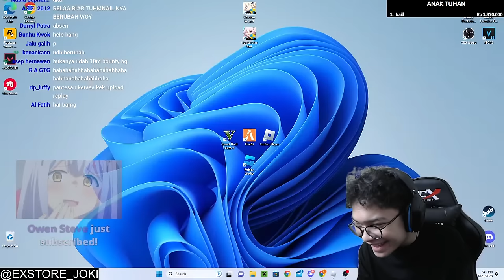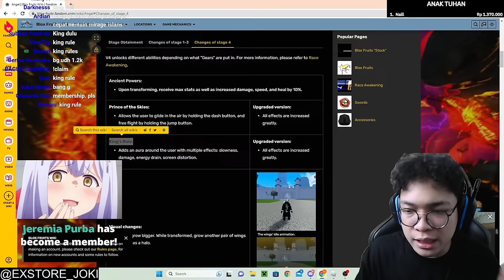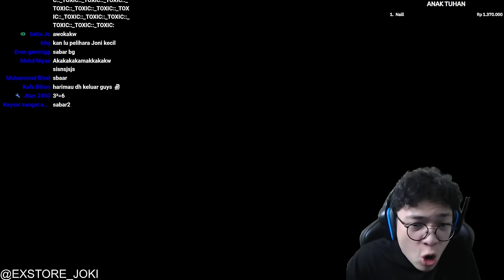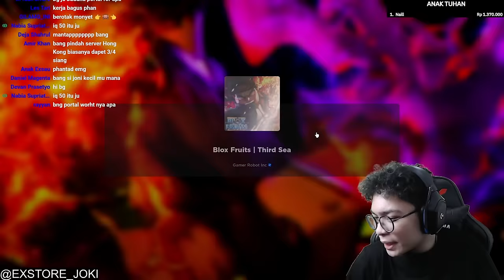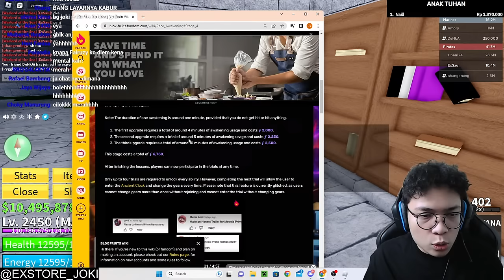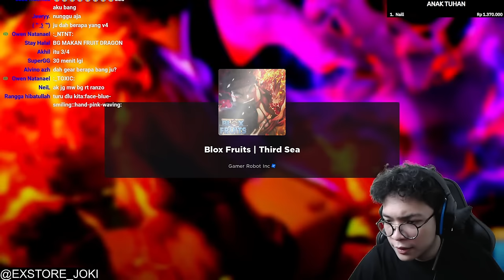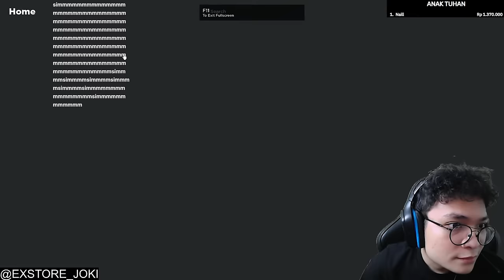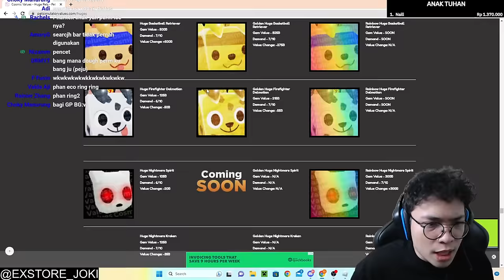MARI KITA FULL GEAR IN V4 ANGEL DAN MENJADI MALAIKAT DI BLOX FRUIT HAHA